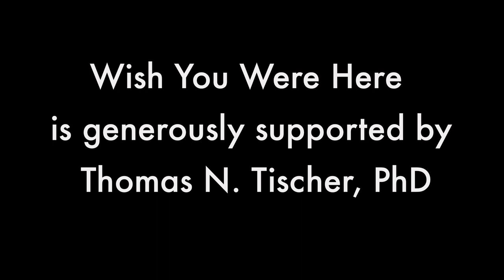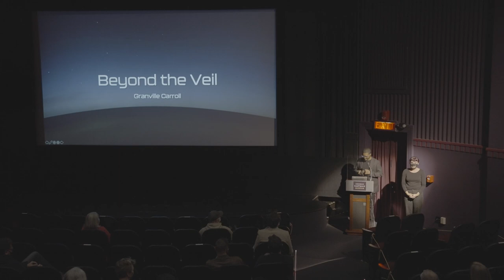Wish You Were Here : Granville Carroll - Beyond the Veil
Rochester-based artist Granville Carroll kicks off our annual Wish You Were Here series with a talk about his photographic works that conjure unknown cosmic universes, alien landscapes, and portals to alternate dimensions. Through the lens of Afrofuturism and Astroblack concepts, these digitally and physically manipulated images activate the imagination to reveal new realities and visions of the future as personal and collective origin stories.